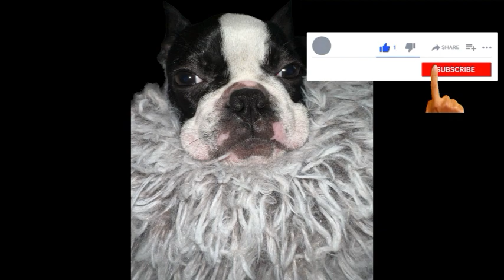You Me & Mista Tee - My 1st Christmas